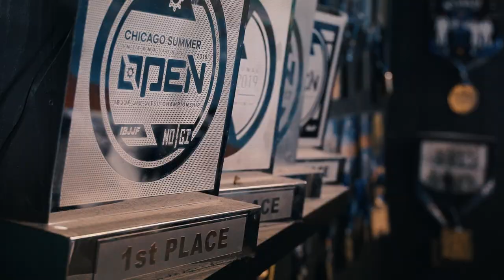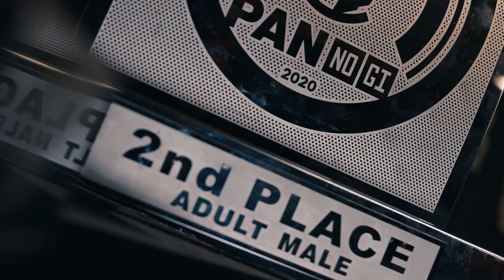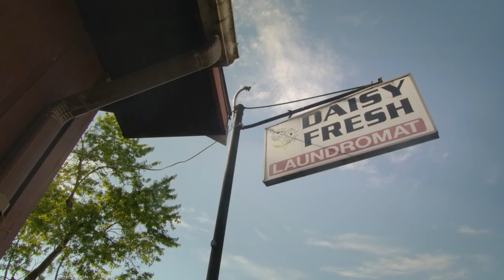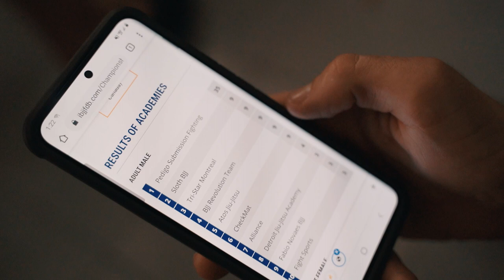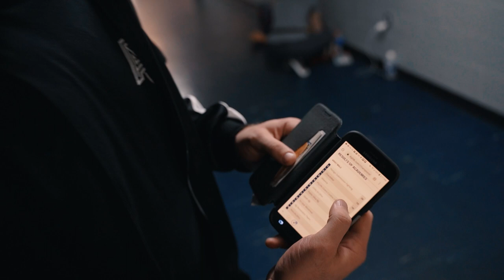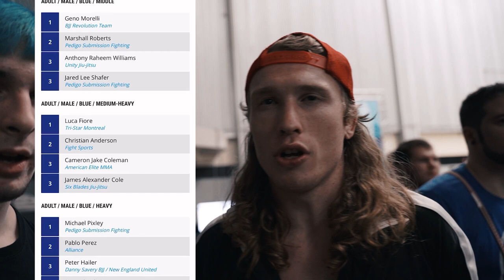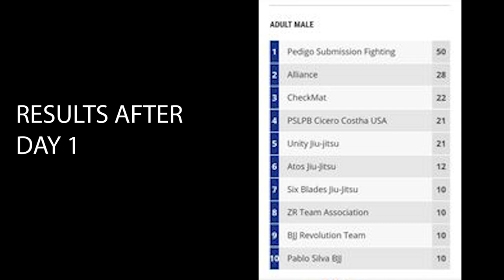Daisy Fresh Diaries Episode 3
Pedigo Submission Fighting | Daisy Fresh American Jiu Jitsu
@Dollamur Mats
 @Pedigo Submission Fighting
@ALBINO & PRETO